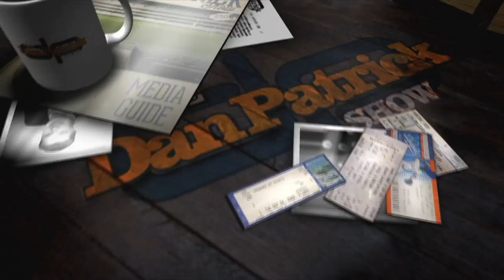Rex Chapman on The Dan Patrick Show (Full Interview) 03/15/2016